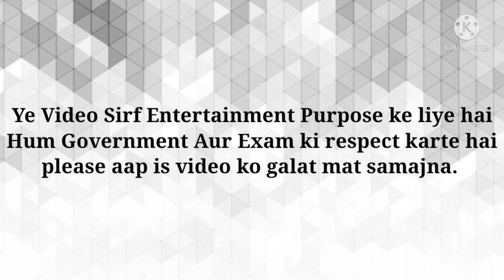New Song | Exam Paper Song | Funny Lyrics |please Watch Till End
★Title★

★Credits★
Lyrics: What's Aap Forwarded
Sing By me : Help Of Voice Changing For Funny Effect.

★Links★